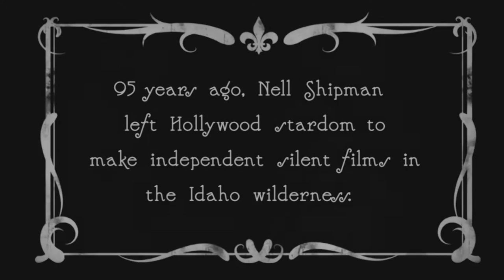"The Nell Theme" - Main Title from "Girl from God's Country" - composer Natasha Pikoul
My music to Karen Day's documentary - "Girl from God's Country" - the Main Title.